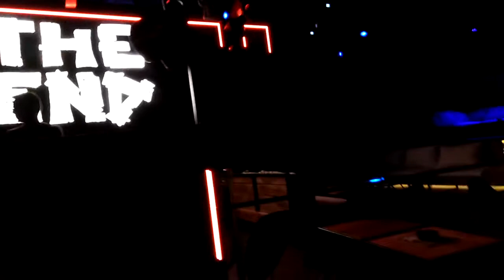The End Of The Begining Of The World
Mega Wild Thing